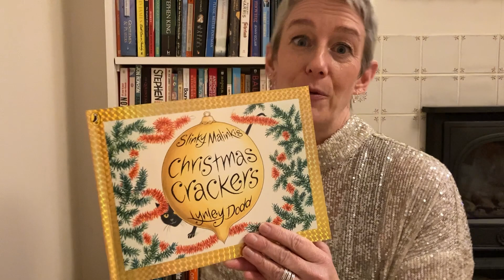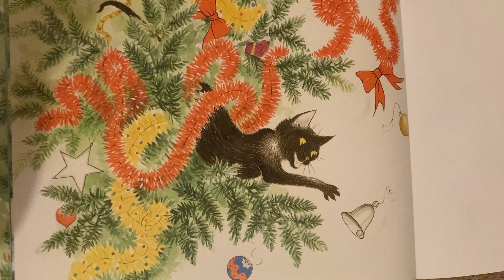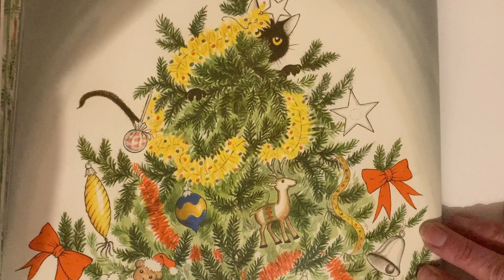Advent Day 21